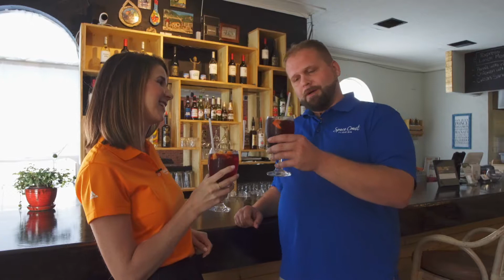Authentic Puerto Rican dishes at Latin Flavor Restaurant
Latin Flavor Restaurant in Melbourne, FL has delicious authentic Puerto Rican dishes crafted directly from Abuela's recipes. All of their dishes are made with fresh ingredients from scratch and that really comes through in the flavors. Your taste buds will come alive when you try the Trifongo, a mixture of green plantains, ripe plantains, and yuca mashed with spices and garlic and topped with a tasty criollo sauce. Make sure you enjoy your dish of choice with their house made Sangria and cap off your meal with their Flan dessert.